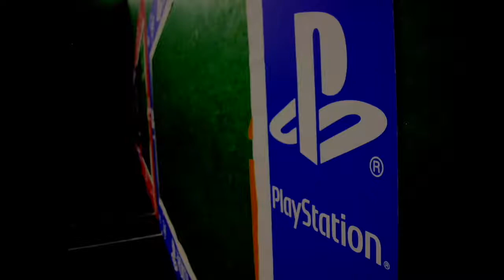Acciones de promoción 2017